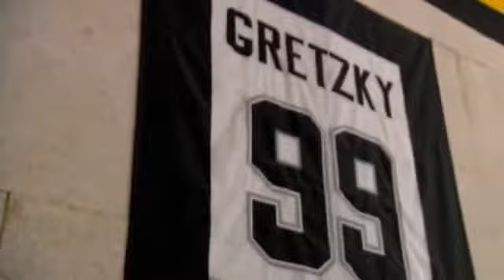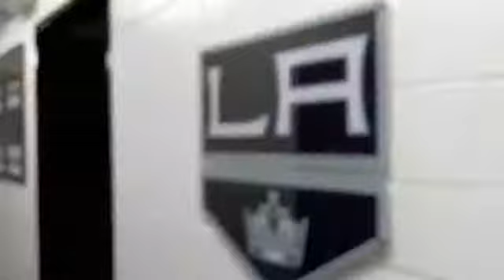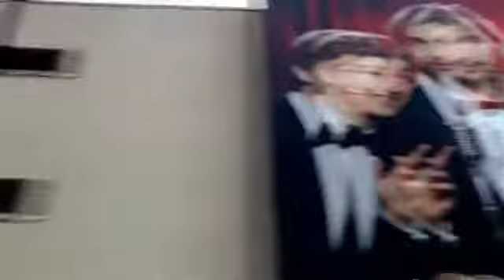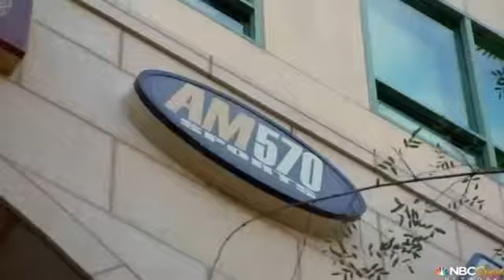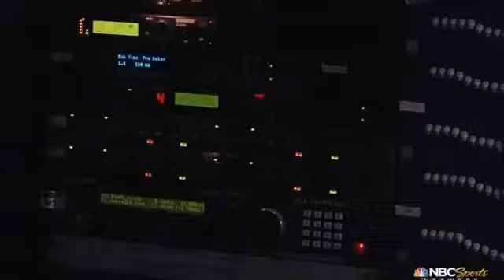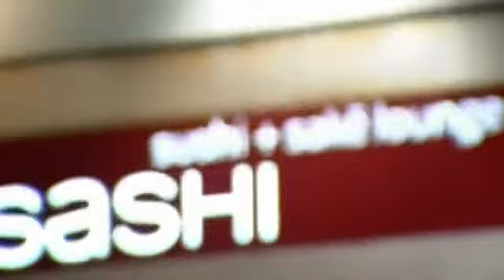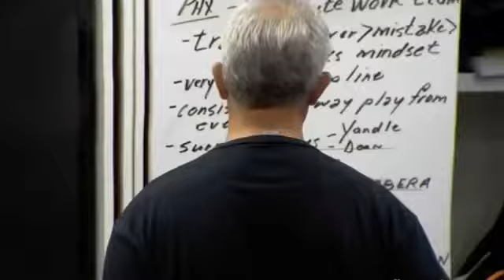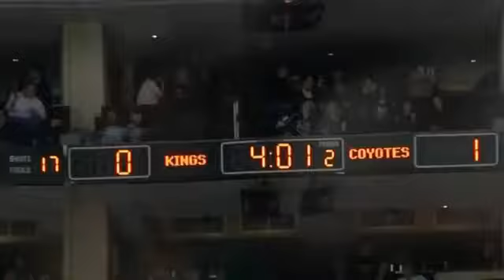Mike Richards NHL 36